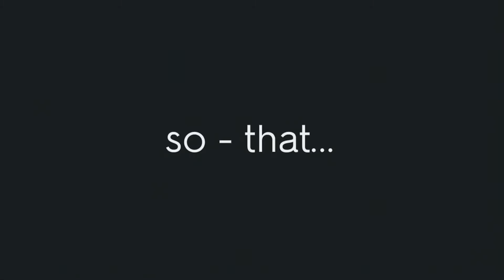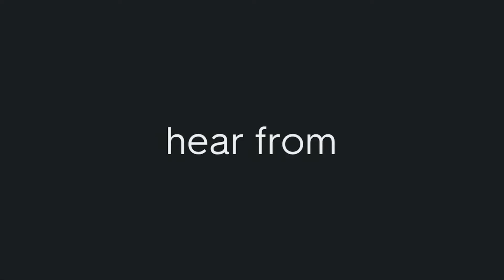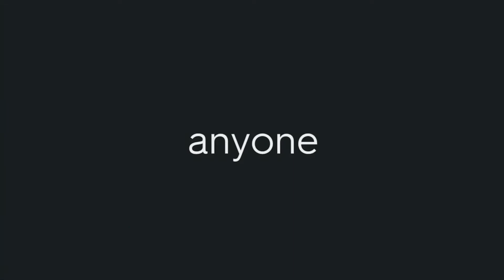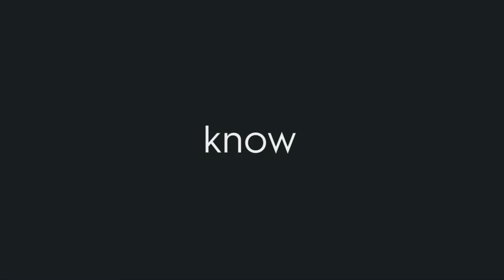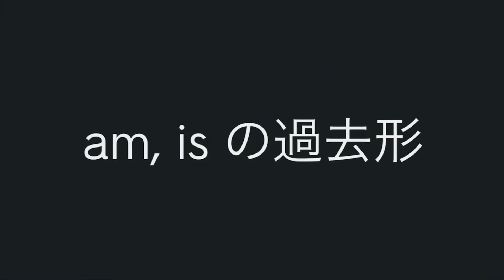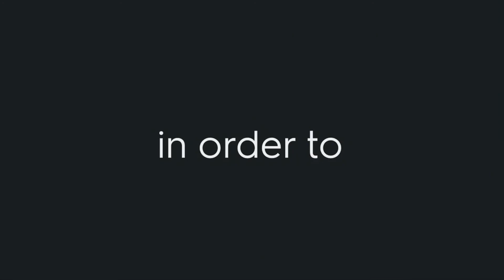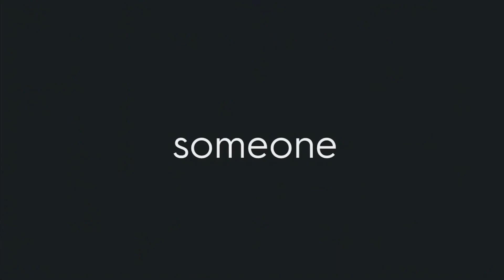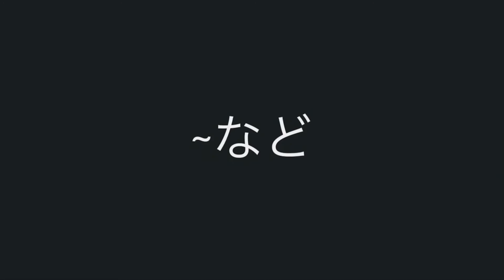【聞き流し】毎日英語練習で中学英語をマスター 86日目